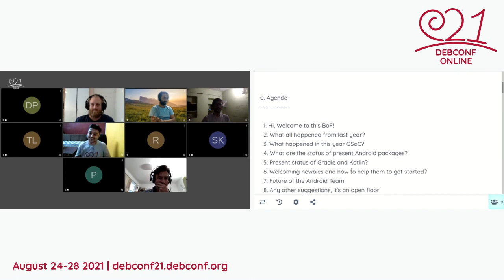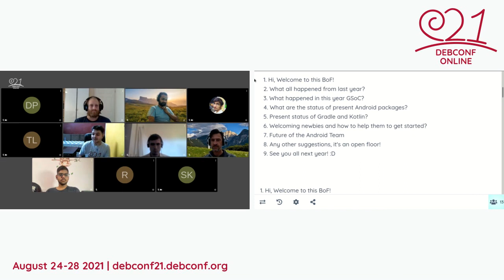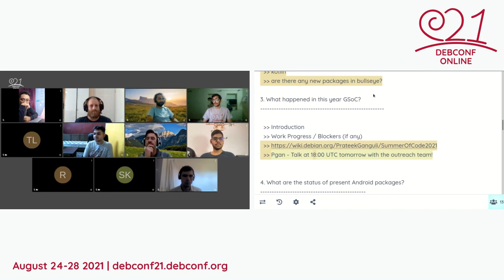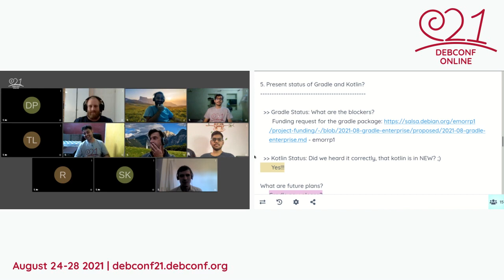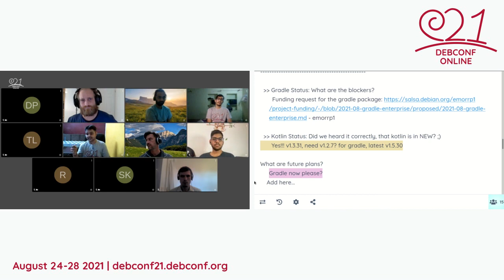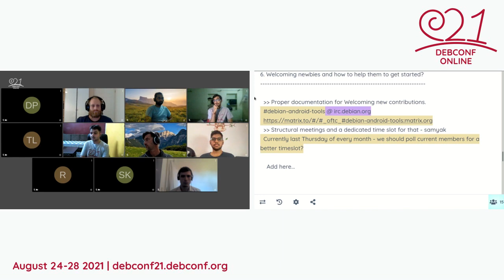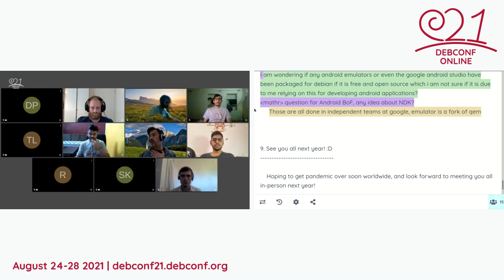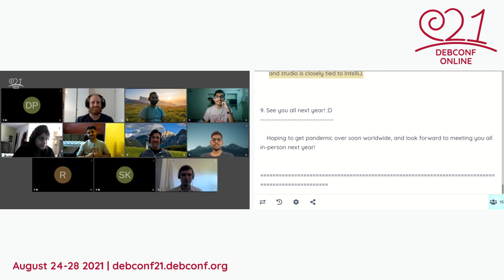Android-Tools-Team BoF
by Samyak Jain
by Chirayu Desai

The **Debian Android Tools** team is focused on packaging the Android development tools for Debian. The goal of this team is to get as much of the Android SDK and development tools into Debian as possible.

This year we plan to have major feature inclusion which helps both android and java teams by bringing Kotlin language and updating android packages, and, Gradle which is one of the major build systems for both java and kotlin projects. Major changes bring with major work and responsibility. Since kotlin and Gradle are dependent there are a lot of things to discuss along with the android packages update.

Apart from discussing the new features, various discussions about team maintenance and its future and interaction with the outreach students are also expected to happen.

Hence, it will be great to meet and discuss it together. Always nice to see people hiding behind nicks :)

Room: Talks 1
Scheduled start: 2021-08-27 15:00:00